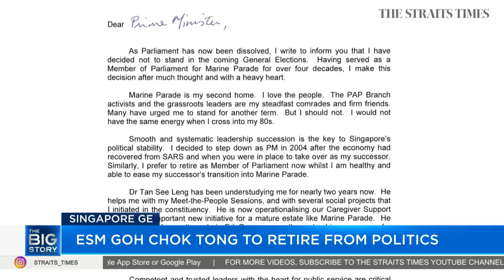ESM Goh Chok Tong retires; WP stalwarts not contesting GE2020 | THE BIG STORY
Emeritus Senior Minister Goh Chok Tong announces his retirement from politics after 44 years as a Member of Parliament.

The Workers' Party also announces that former chief Low Thia Khiang, as well as party stalwarts Chen Show Mao and Png Eng Huat, will not be standing as candidates during the general election on July 10. GE team editors Zakir Hussain and Jeremy Au Yong give their takes.